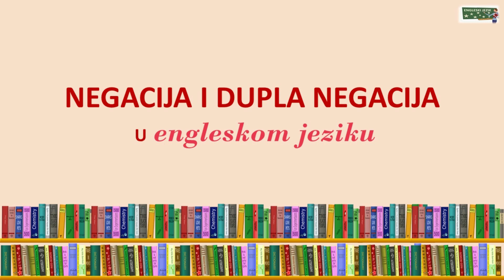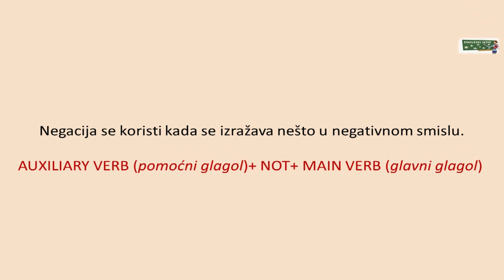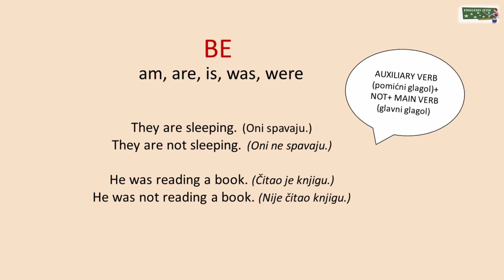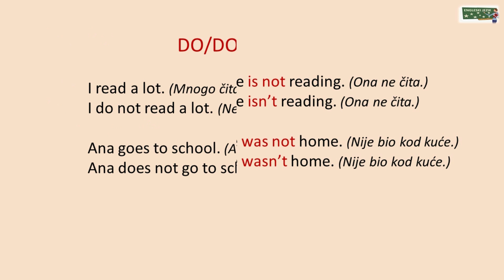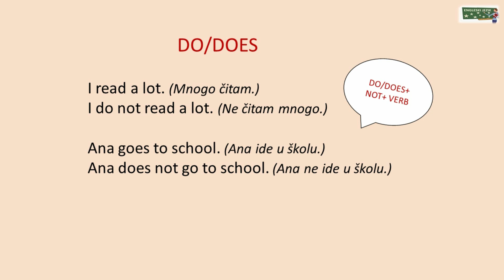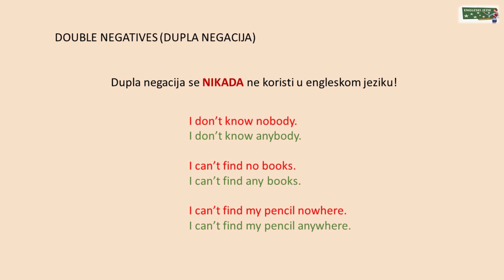Negacija i dupla negacija u engleskom jeziku | Negative Sentence in English Grammar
Naučite koja je razlika između negacije i duple negacije i zbog čega se dupla negacija koristi u našem jeziku ali ne i u engleskom.